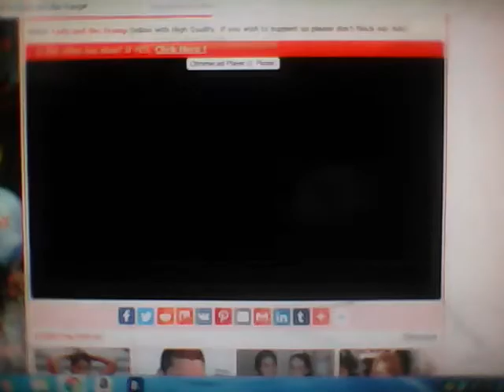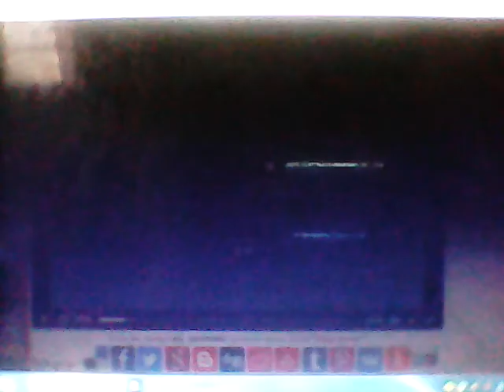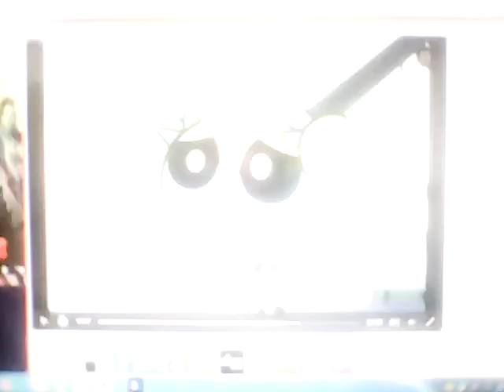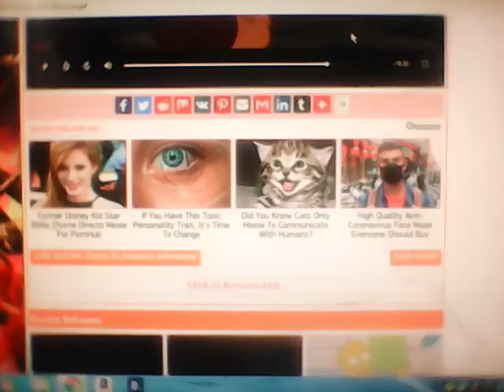Bubbles and the Goof Part 18 - The Pound/"He's A Goof"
Part 18
Everyone has Told Bubbles about Max and they know
Under The Spell of ♥True Love♥